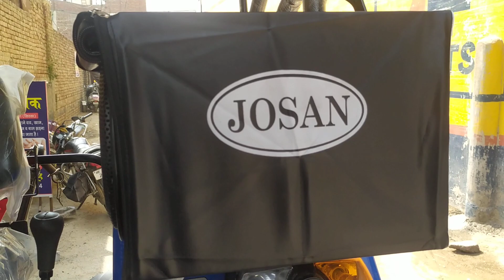JOSAN Music System For Tractor| 10Inch 2 Speaker|High Power Amplifier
Address - Village- Bupp
                  District-Sirsa (Haryana)

For more details visit  INSTAGRAM -